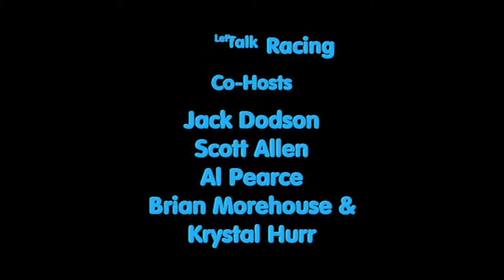Let's Talk Racing TV Show 5/7/2014 Max Gresham, Tim Viens, Spencer Gallagher, & Joey Coulter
Guest Schedule:
7:00 Max Gresham - NASCAR Camping World Truck Series driver
7:15 Tim Viens - ARCA series driver
7:30 Spencer Gallagher - NASCAR Camping World Truck Series driver
7:45 Joey Coulter IV - NASCAR Camping World Truck Series driver

Interviewers:
Jack Dodson - Nascar Insider
Brian Morehouse - NASCAR Official

Other reporters:
Terri O'Connell - Sprint car driver, Sprint Cup driver, Model, Author, Artist, & all around great person
Krystal Hurr - Model & racing fan